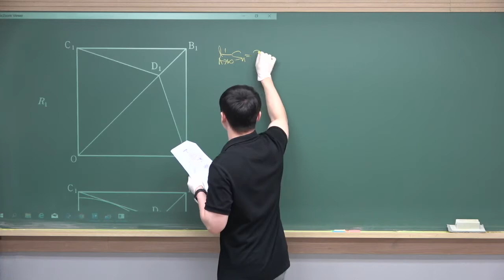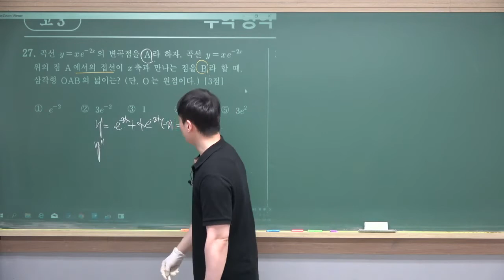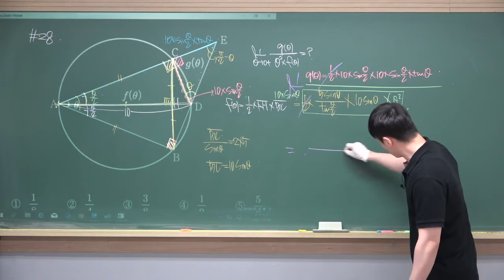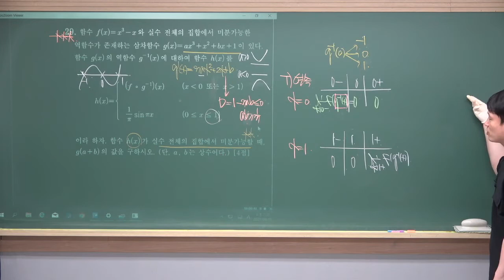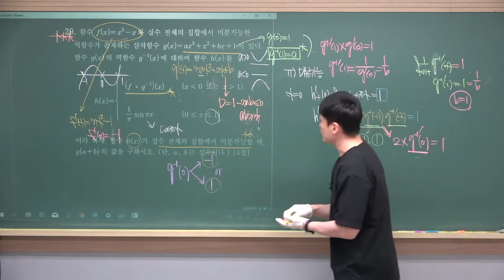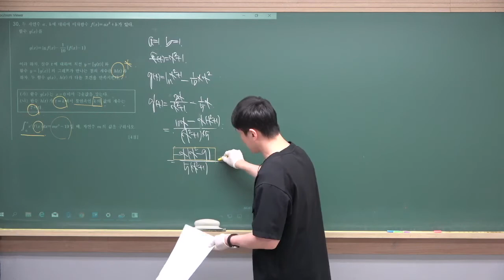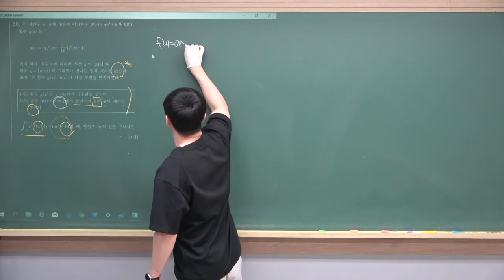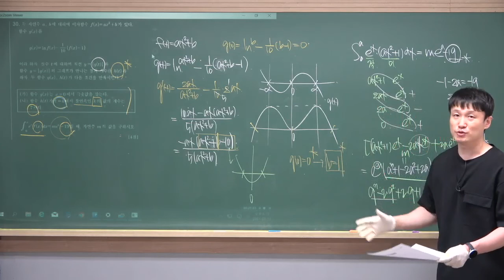[교육청] 2021학년도 7월 고3 모의고사_미적분